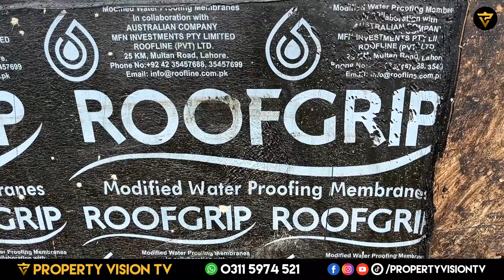Best Office For Investing Your Money? Investment Opportunity In Bahria Town Islamabad?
Channel Managed By:
• Technofact Studio